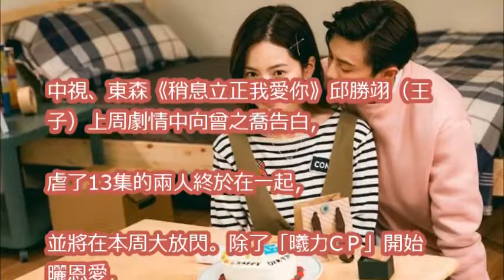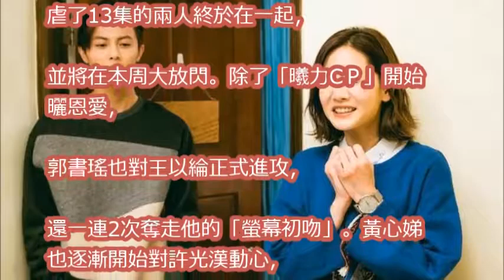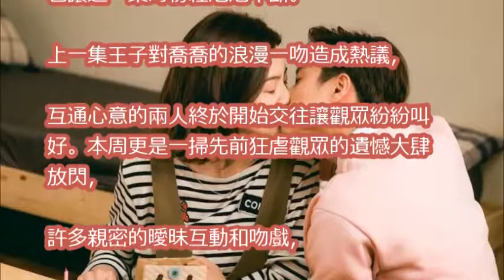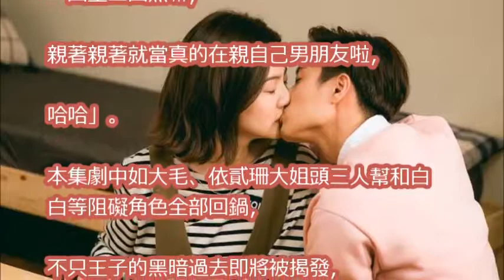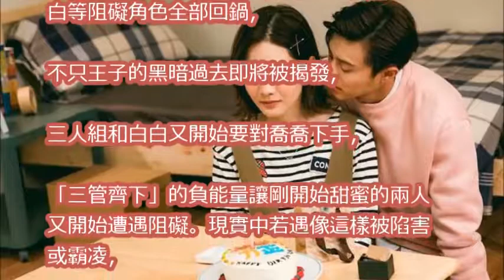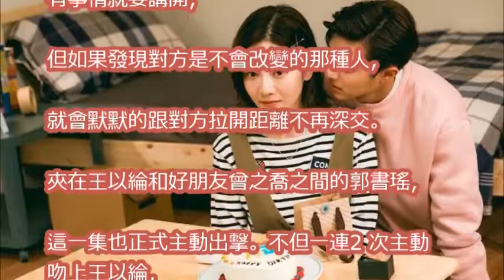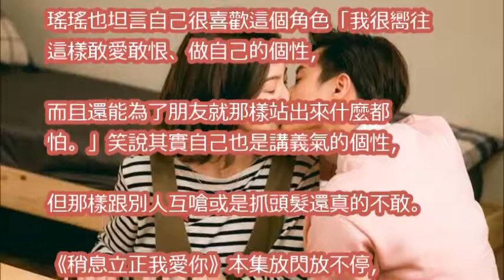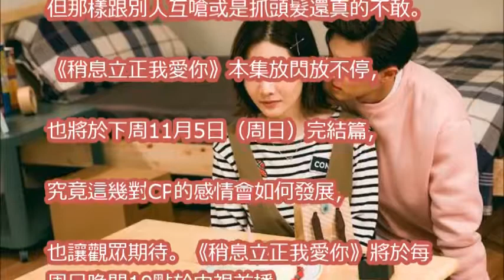曾之喬、王子放閃 大方露「高潮」超吸睛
【稍息立正我愛你】官方HD預告｜一起迎接最終回｜曾之喬 王子邱勝翊 郭書瑤 王以綸

【稍息立正我愛你】力正晉禮大抉擇｜EP12幕後小花絮｜曾之喬 王子邱勝翊 郭書瑤 王以綸｜稍息立正晚自習

曾之喬 王子  稍息立正我愛你 開房間 蓋棉被 純聊天 映前直播床照 喜歡你，我們在一起，好嗎？

【稍息立正我愛你】EP14 官方HD預告 曦力戀愛ING｜曾之喬 王子邱勝翊 郭書瑤 王以綸

【稍息立正我愛你】EP14 官方HD預告 晉安CP成真｜曾之喬 王子邱勝翊 郭書瑤 王以綸

【稍息立正我愛你】叫你讀書不讀書｜EP12幕後小花絮｜曾之喬 王子邱勝翊 郭書瑤 王以綸｜稍息立正晚自習